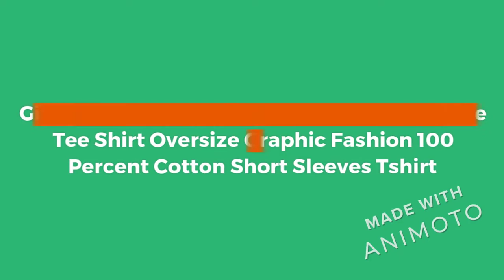Gizmo T Shirt Pocket Gizmo T Shirt Men Cute Tee Shirt Oversize Graphic Fashion 100 Percent Cotton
Gizmo T Shirt Pocket Gizmo T-Shirt
Suit For Youth boys girls tshirts Adult women men#tshirt . MATERIA:Polyester. Unisex Short-sleeve Regular Fit T-shirt Featuring Funny Stylish Graphic Design All Over Print. Great For All Types Of Daily Life#fashion tshirtdesign hoodies tees clothing shirts tshirtprinting tshirtshop apparel Or Just Relaxing And So On 3D Dye-sublimation,style tshirtstore love moda art streetwear design tshirtslovers shirt tee a Technology That Allows Us To Produce These Insanely Vibrant,without Ever Fading,cracking,peeling. All-over Printed T Shirts Are Uniquely Crafted teeshirts bhfypUsing A Special Sublimation Technique To Transfer Designs Into A Deep, Rich And Lasting Piece Of Wearable Art. STYLE:Super Comfortable,relaxed Fit,lightweight And Fashionable.